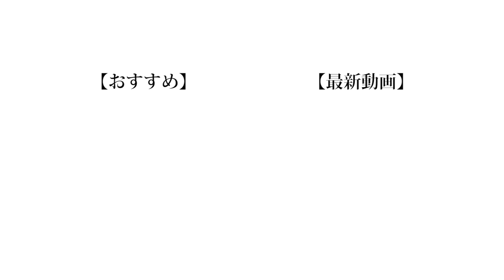【モテ男】結局一番誰が乙女心理解してるの？乙女心選手権後編！！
乙女心が分かっても、分からなくても、顔が田中圭さんだったら結局の所モテるんだろうなぁ...
あぁ...イケメンになりてぇ...

編集：もっち

❏ 公式
❑ 晴生(はるき)
❑ 魁斗(かいと)
❑ のせ
❑ もっち
【Untitled_mo】